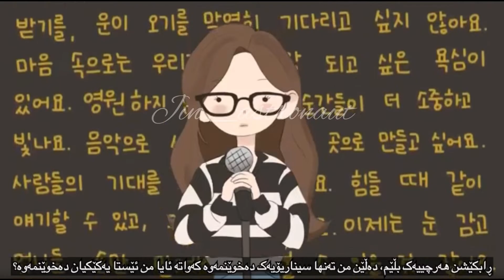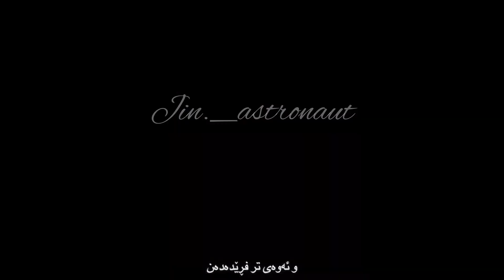YUNJIN - 'I ≠ DOLL'